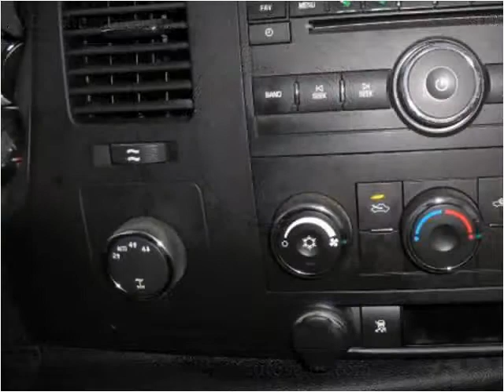2009 Chevrolet Silverado 1500 Used Cars El Dorado Springs MO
This 2009 Chevrolet Silverado 1500 is available from Althoff Auto Sales LLC.